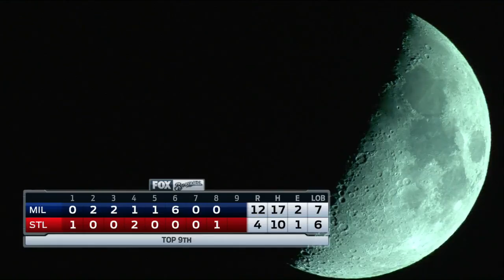MIL AT SLN - September 08, 2016